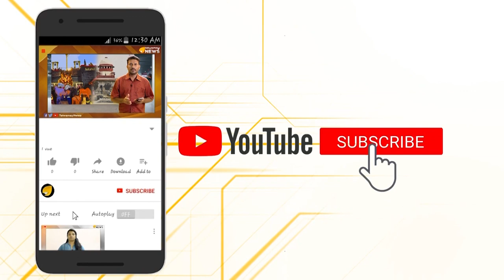മഹാരാഷ്ട്ര രാഷ്ട്രീയം കലങ്ങിമറിയുന്നു…അവിയല്‍ മുന്നണി വീഴുമോ?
മഹാരാഷ്ട്ര രാഷ്ട്രീയം കലങ്ങിമറിയുന്നു...
അവിയല്‍ മുന്നണി വീഴുമോ? മുതിർന്ന എൻസിപി നേതാവ് പ്രകാശ് സോളങ്കേ സജീവ രാഷ്ട്രീയത്തിൽ നിന്നും വിരമിക്കുന്നത് ഇതിനുള്ള സൂചനയായി രാഷ്ട്രീയ നിരീക്ഷകർ കണക്കാക്കുന്നു..